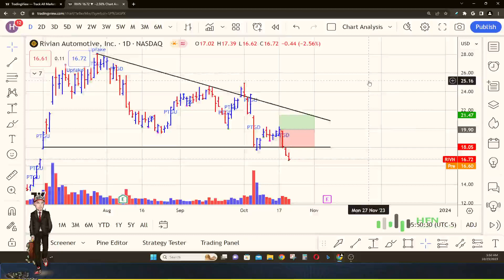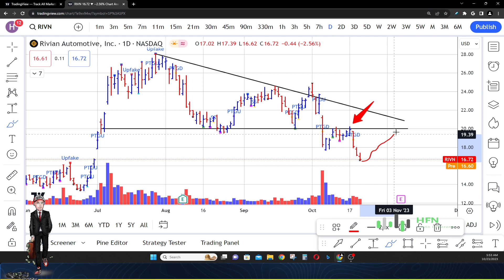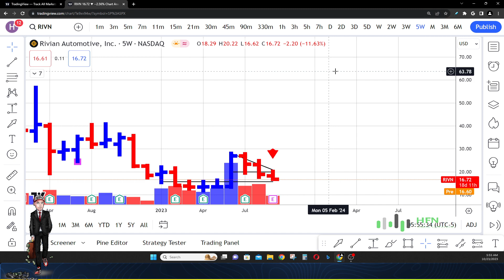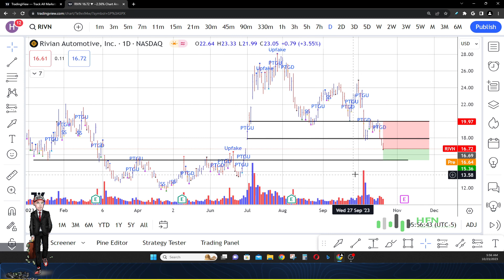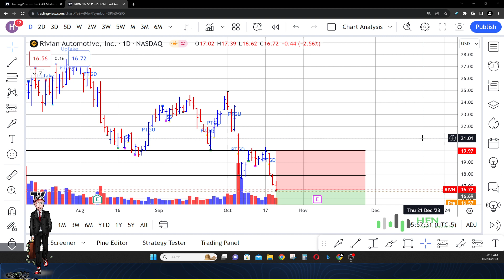Rivian Investors In Panic Mode: RIVN Stock Plummets Post-Video - What's Next? Rivian Stock News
Rivian stock news now.